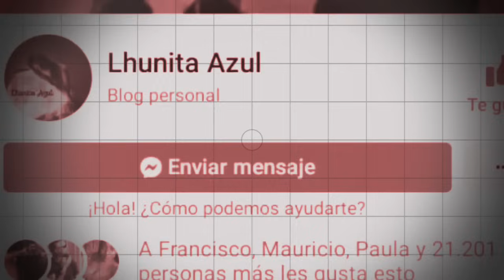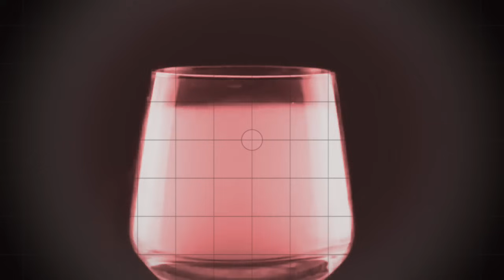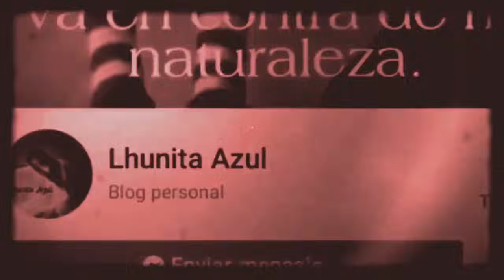2 Horas de Pactos con el DIABLO (Recopilación 15 Relatos Para finalizar el año) Trovip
La Historias de Militares son sorprendentes, pero habéis escuchado ¿Un Militar que pactará con el Diablo? 15 Relatos sobre Pactos con el diablo y otros sucesos macabros

🎉Adquiere mis libros en Amazon Author🎉
1. Seres Extraños Son Ocultados por Militares
2. Pacto Infernal y Jugando Con Los Demonios vol 1
3. Maldita Obsesión 7 Relatos Basados en Hechos Reales